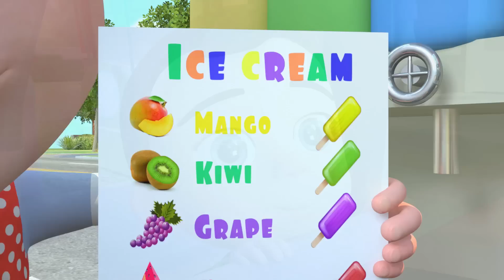Swimming Song - This Is the Way | Ice Cream Song + MORE Funny Nursery Rhymes & Kids Songs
Swimming Song - This Is the Way. Ice Cream Song + more Kids Songs & Nursery Rhymes